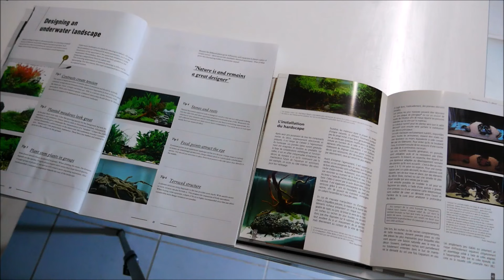ON M'A LANCÉ UN DÉFIE Aquascaping 64 Litres DENNERLE Plantes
suite unboxing  le défie  de mettre toute les plantes dans un aquarium aquascaping